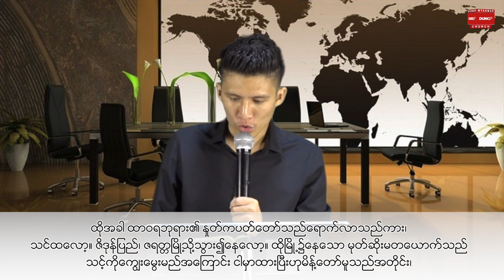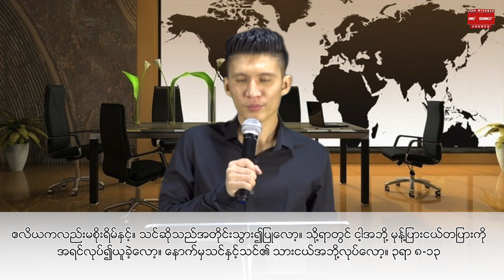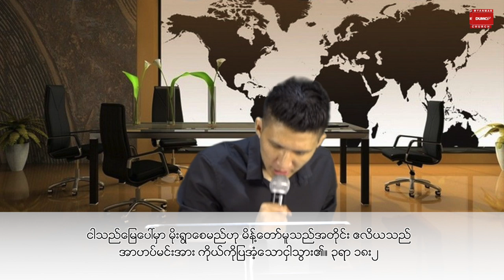ဧလိယ၏ဝိညာဉ် | Pastor Joshua Aye